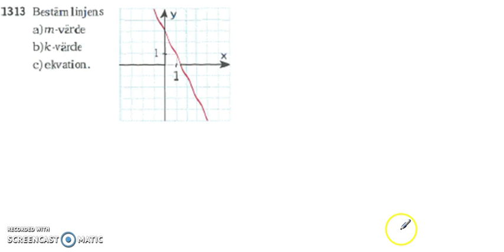Matematik 5000 Ma 2a Kapitel 1 k värde och m värde 1313